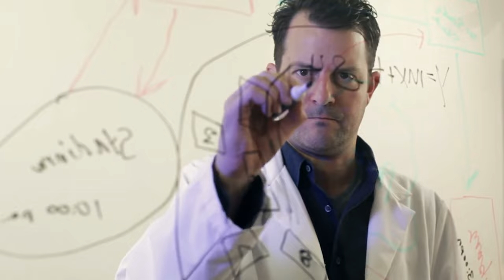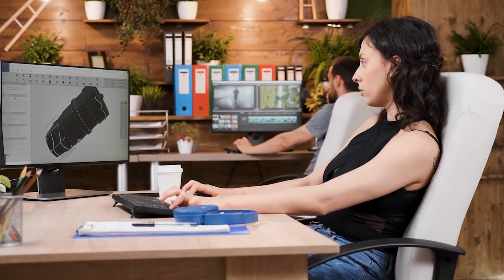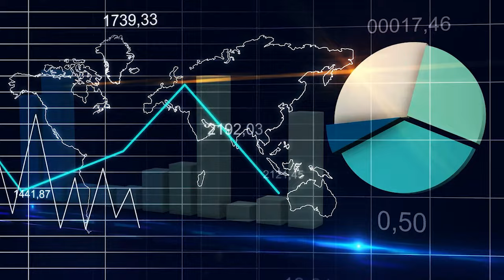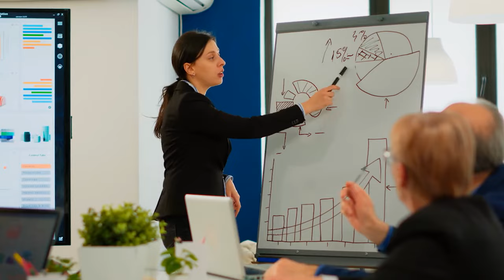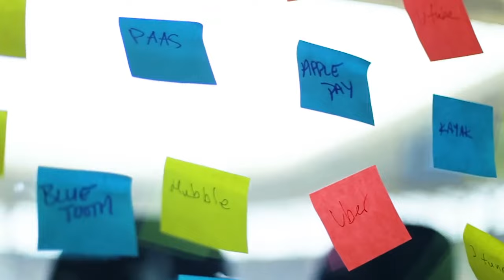Los TIPOS DE INVESTIGACIÓN CIENTÍFICA: cualitativa, cuantitativa, experimental, de campo...👩‍🔬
Explicamos los tipos de investigación que existen y sus características.